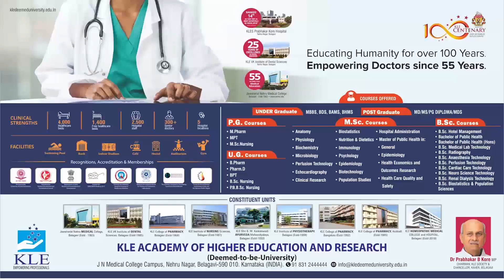COVID-19 Testing Laboratory Started at ICMR by Jagdish Shettar & DC.M Laxman savadi